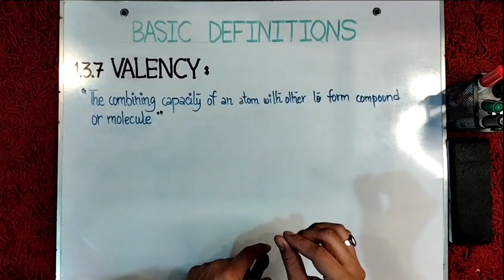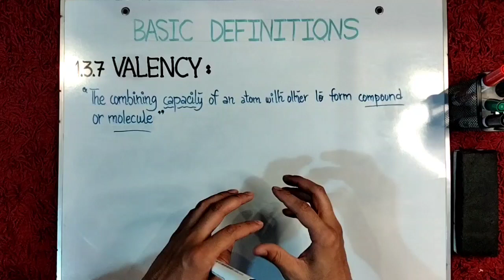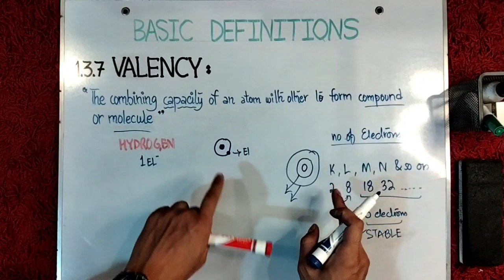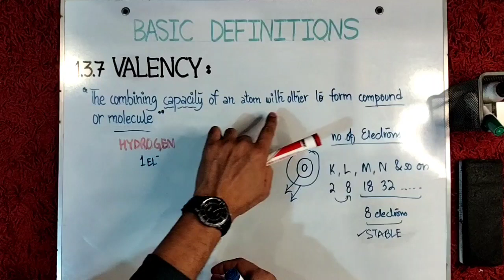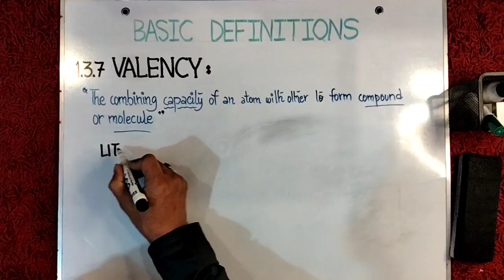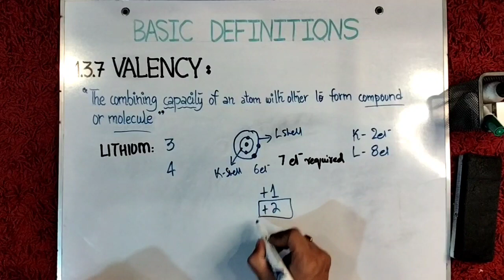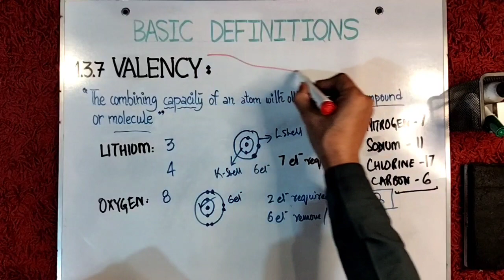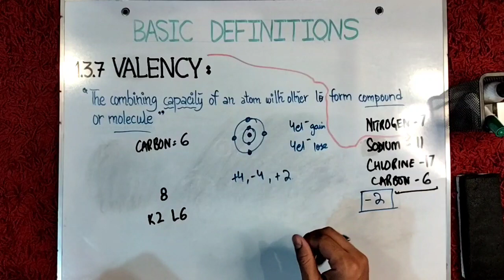Valency | Class 9 | Chemistry | Romaibs Academy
In this video we will understand the concept of valency with the help of Electronic configuration of some atom.